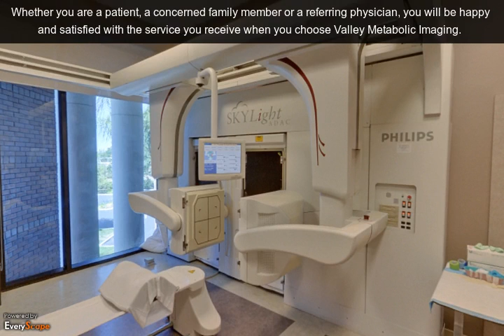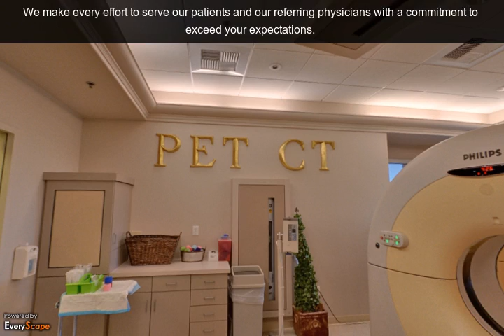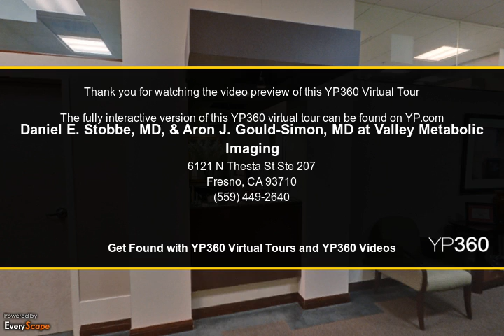Valley Metabolic Imaging | Fresno, CA | Medical Imaging Services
Valley Metabolic Imaging (VMI) in Fresno, CA combines the highest quality technology with a dedicated staff of seasoned healthcare professionals. To Interact with this ypVideo 360 Virtual Tour